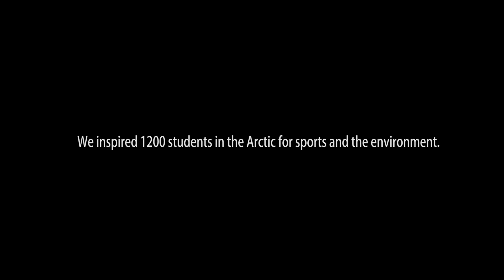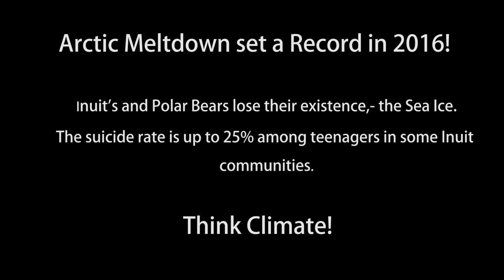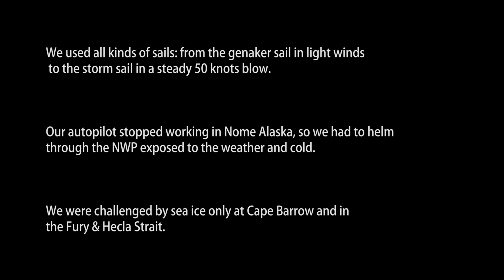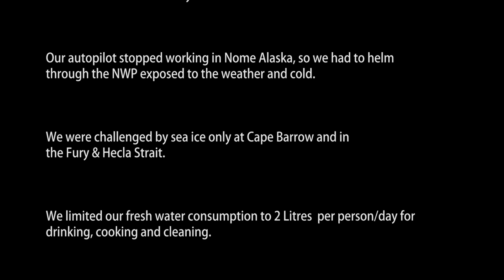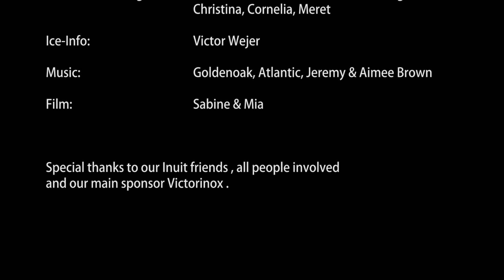Northwest Passage: From Hawaii to NY via the Arctic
Global warming allows 1st Northwest Passage through Fury & Hecla Strait and demonstrates the alarming loss of sea ice in the Arctic.
THINK CLIMATE!

Congratulations to Sabine! She did the filming and editing with baby Mia in her arms. Many thanks to Mark Lindsey for the laptop, Jeff Fritsch for the software and Livia for the editing course.